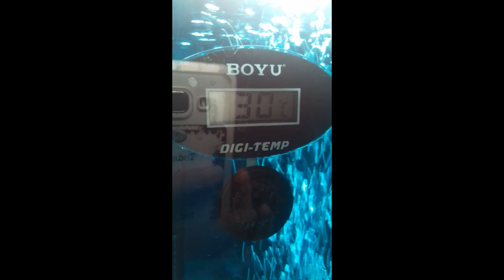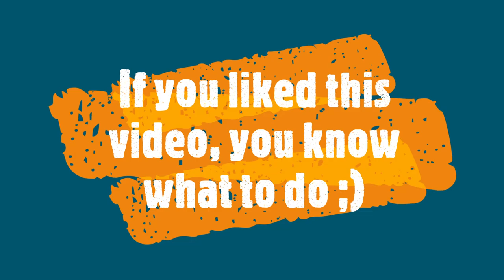Hand Raising Discus I DISCUS DIVANA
A basic overview of me hand raising my discus. There is a lot of detail not explained, but here is a video of how I raise my fish. I hope you all enjoy.